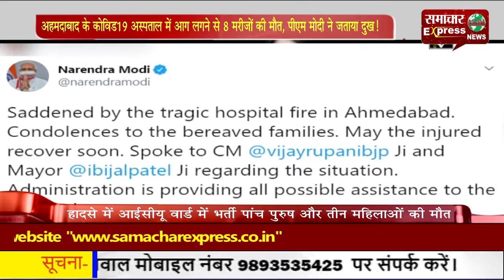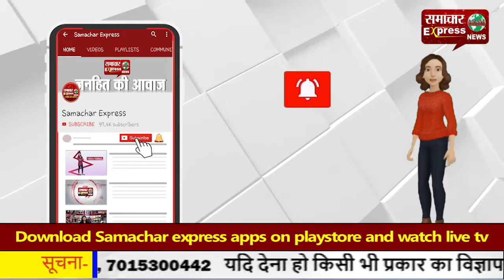अहमदाबाद के कोविड-19 अस्पताल में आग लगने से 8 मरीजों की मौत, पीएम मोदी ने जताया दुख!